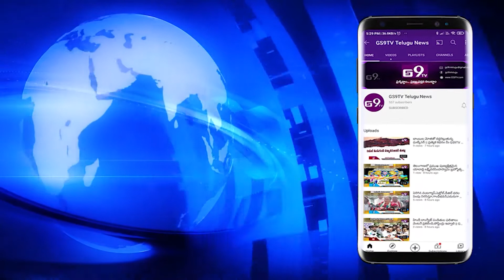మంత్రి మల్లారెడ్డి దిష్టి బొమ్మను దగ్దం || GS9TV TELUGU NEWS